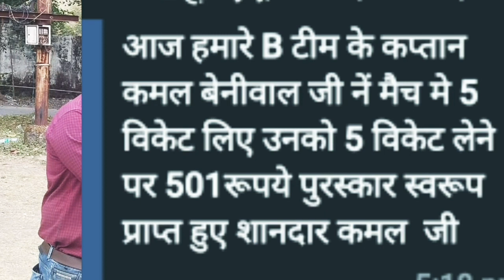Dean 11 V/S nursing Officer 11 B cricket match highlight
चिकित्सा शिक्षा कर्मचारी कल्याण समिति बुंदेलखंड मेडिकल कॉलेज सागर मध्य प्रदेश के तत्वाधान में चल रहे क्रिकेट टूर्नामेंट के 8 वे मुकाबले में Dean 11 ने Nursing officer 11B को 12 रन से हराकर जीत दर्ज की। आज (20/01/23) को हुए मुकाबले के बारे में विस्तार से जानते हैं मैच के हाल Dean11 ने पहले बल्लेबाजी करते हुए निर्धारित 10 ओवर में 66/10 रन बनाए। इस मैच में नर्सिंग ऑफिसर 11 B टीम के कप्तान ने ऑलराउंडर प्रदर्शन करते हुए अपने दो ओवर के कोटे में शानदार गेंदबाजी करते हुए 5 विकेट झटकर विपक्षी टीम की बल्लेबाजी क्रम की धज्जियां उड़ाई।
लक्ष्य का पीछा करने उतरी NO 11B की टीम 10 ओवर में मात्रा 54/6 रन ही बना सकी और 12 रन से मैच हार गई।
आज के प्लेयर ऑफ द मैच रहे NO 11B टीम के कप्तान कमल बेनीवाल जी  रहे।
कमल बेनीवाल जी को एक मैच में  5 विकेट लेने के लिए उन्हें 501 रुपए पुरुष्कार के रूप में प्रदान करते हुए अमृत फार्मेसी (बुंदेलखंड मेडिकल कॉलेज अस्पताल परिसर सागर मध्य प्रदेश ) के संचालक श्री संजय शुक्ला जी ।